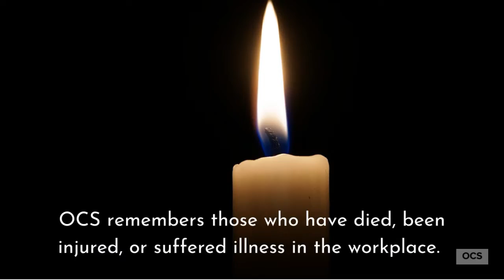Day of Mourning 2022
Today, we remember and honour those who have died, been injured, or suffered illness in the workplace.